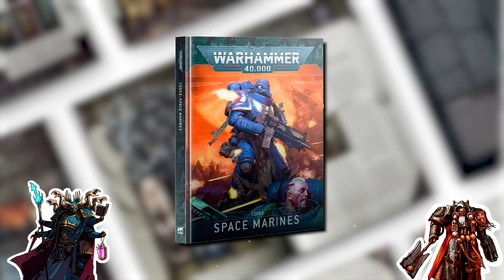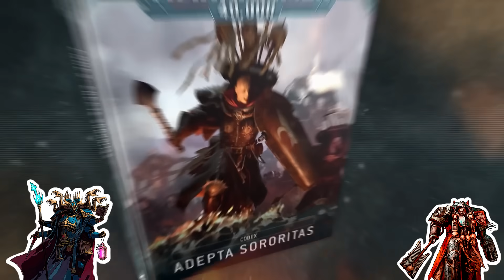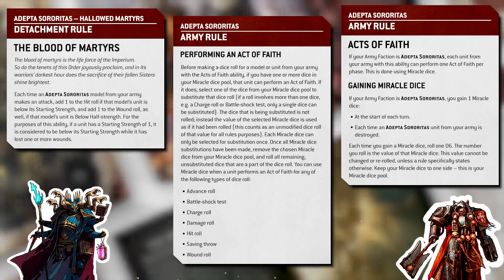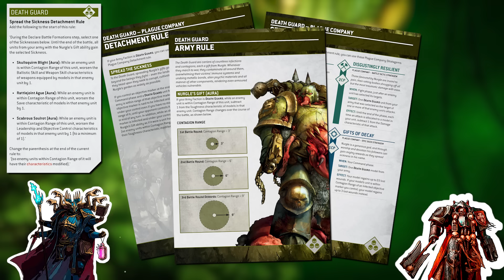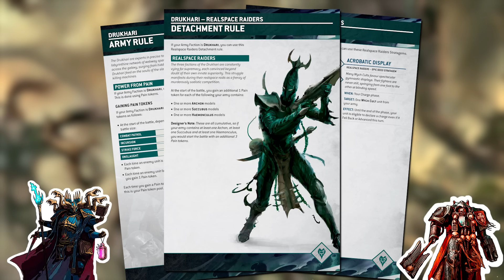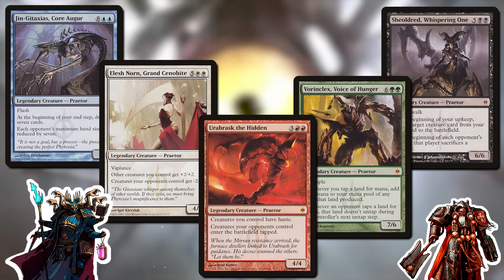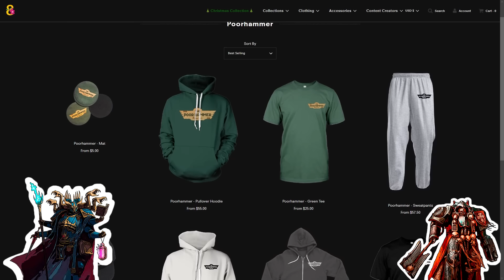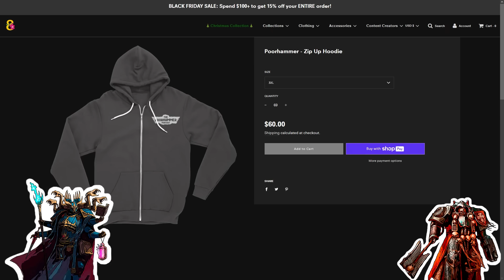Every Warhammer 40K Faction's Christmas Wish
On this week’s episode, Brad and Eric discuss what every faction most want for next year, considering all the changes that Warhammer 40k 10th Edition has brought to the table. Does Space Marines need a 97th Captain? Does Astra Militarum needs more cadians? Find out this and more right now!

00:00 - Intro
01:51 - Space Marines
03:17 - Grey Knights
04:32 - Adeptus Custodes
06:37 - Adepta Sororitas
08:00 - Adeptus Mechanicus
08:59 - Astra Militarum
10:26 - Imperial Knights
11:53 - Chaos Knights
13:25 - Chaos Daemons
17:28 - Chaos Space Marines
19:29 - World Eaters and Votann
20:46 - Thousand Sons
24:59 - Death Guard
25:54 - Aeldari
27:14 - Drukhari
29:05 - Harlequins
29:10 - Necrons
31:32 - Orks
33:14 - T’au Empire
36:49 - Tyranids
39:56 - Genestealer Cults
41:07 - Is anybore there? Anyone listening?